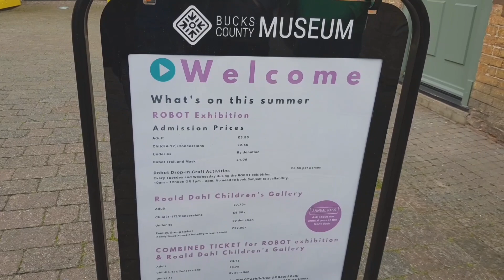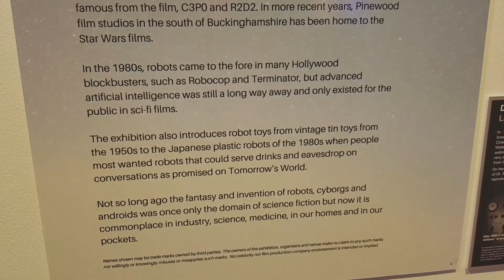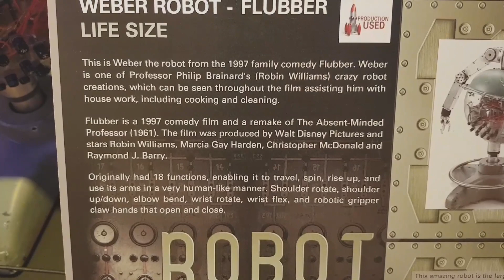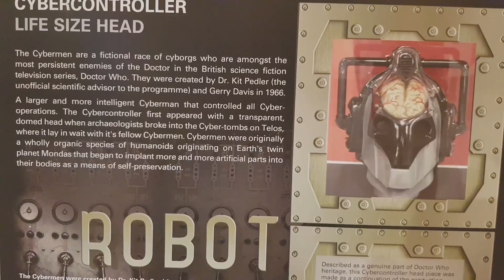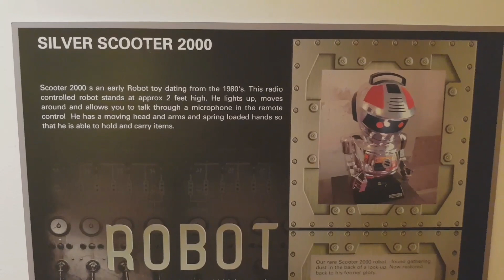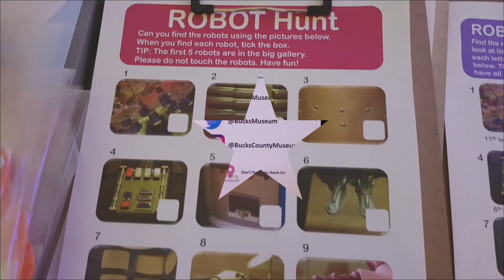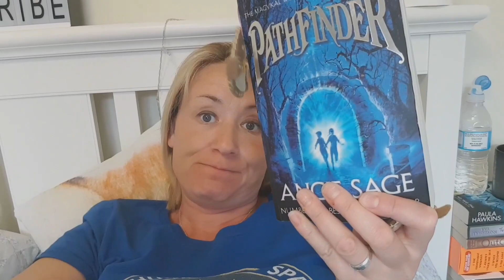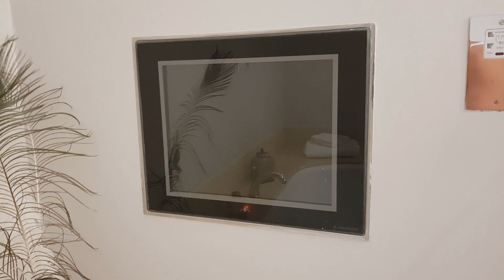FRIDAY VLOG - Beware the Robot invasion!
Checking out a TV and Movie Robot exhibition at the Bucks County museum today. It really was a good little event and some interesting info about the robots to boot!